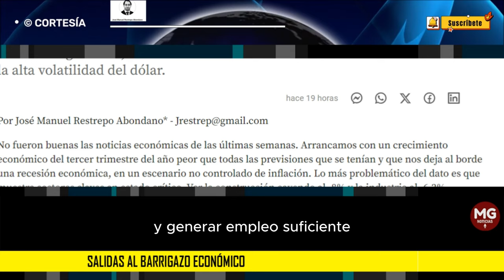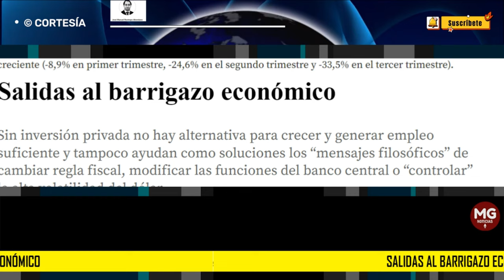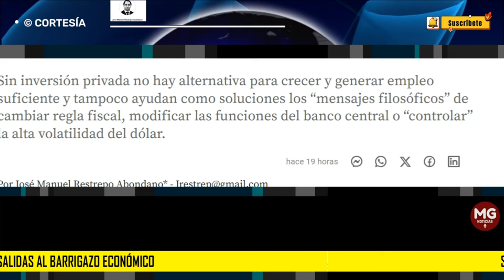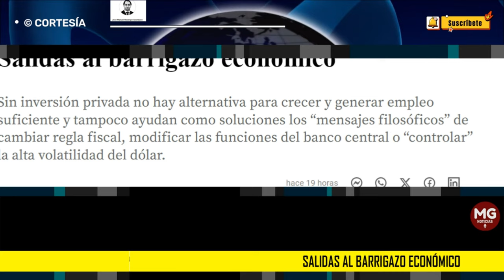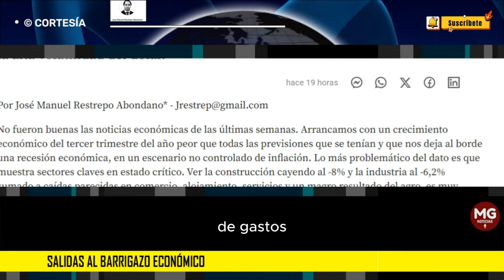SALIDAS AL BARRIGAZO ECONÓMICO 🛑 Por José Manuel Restrepo Abondano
Sin inversión privada no hay alternativa para crecer y generar empleo suficiente y tampoco ayudan como soluciones los “mensajes filosóficos” de cambiar regla fiscal, modificar las funciones del banco central o “controlar” la alta volatilidad del dólar.